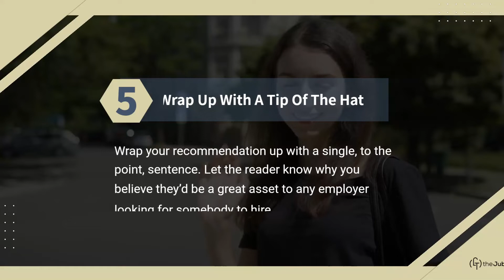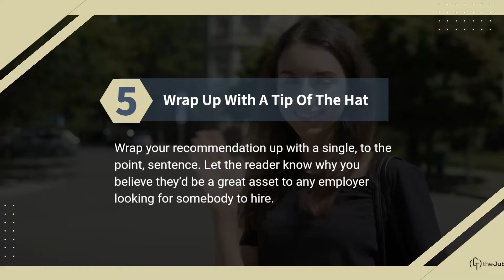5 Steps For Writing An Amazing LinkedIn Recommendation (with Examples)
Writing a LinkedIn recommendation is a great nod of appreciation towards a former colleague or company manager. It’s also a great way to get one back yourself. Here’s how to write an amazing LinkedIn recommendation in under 3 minutes (with examples).